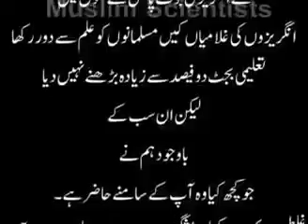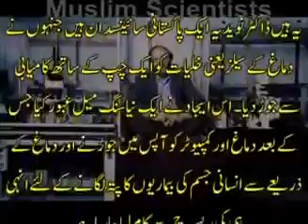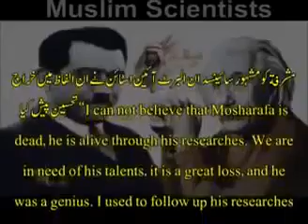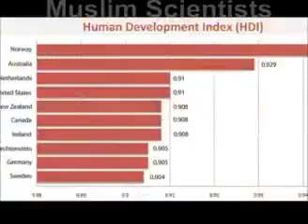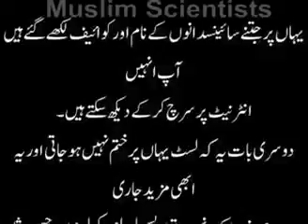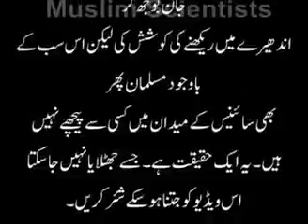Muslim Scientists Inventions